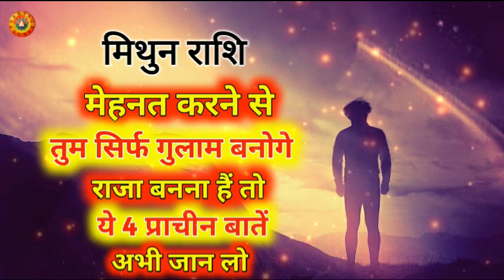मिथुन राशि गुलाम बनोंगे/Mithun Rashi Gulam Banoge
Mithun Rashi Gulam Banoge